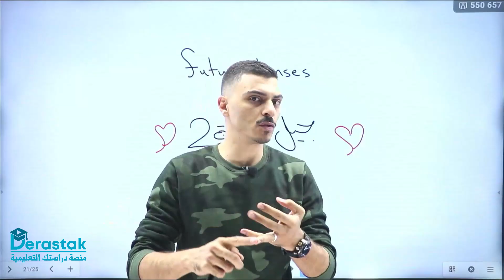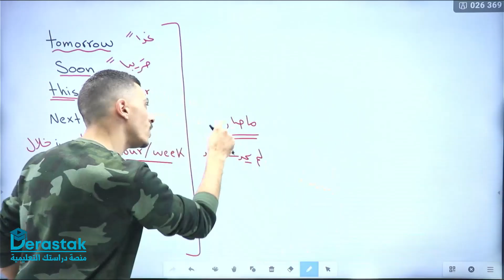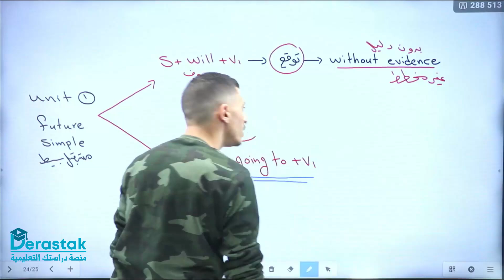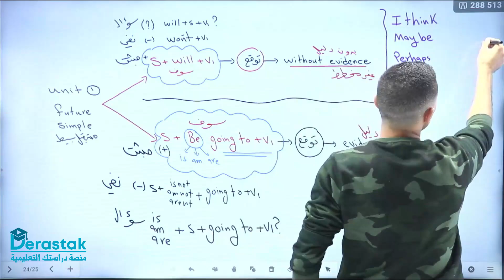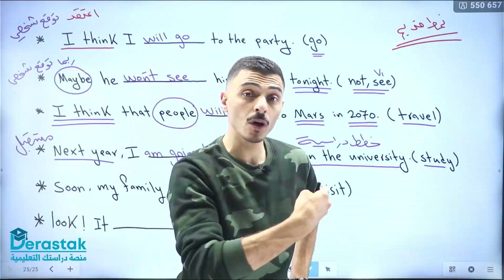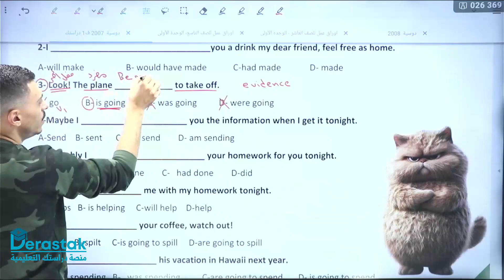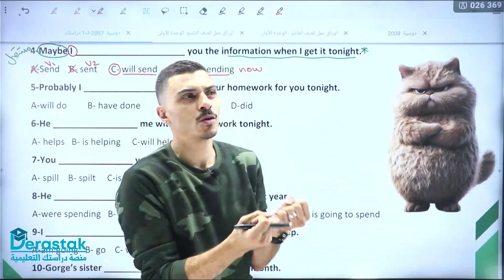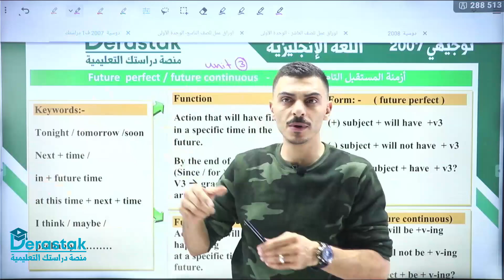المستقبل البسيط || اللغة الإنجليزية || توجيهي 2007 || أ. محمد أبو حسان